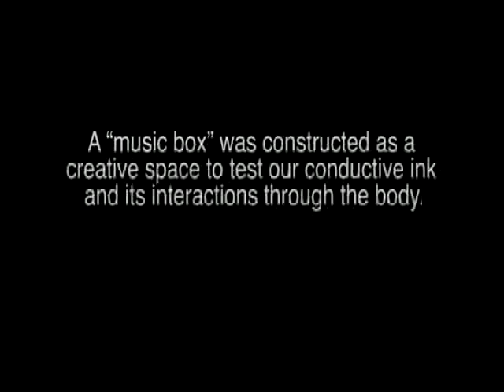SIDeR09: Conductive Skin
Proceedings of SIDeR09 - Flirting with the Future.
Title: Conductive Skin
Authors: Becky Pilditch, Matt Johnson, Isabel Lizardi and Bibi Nelson